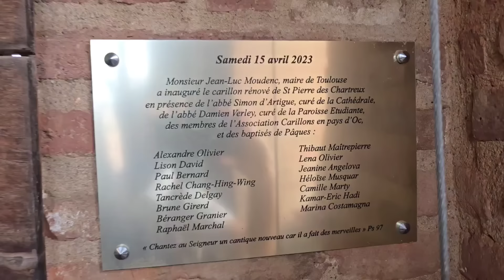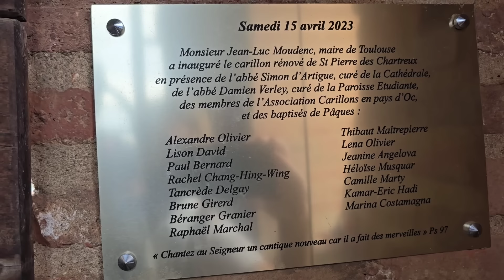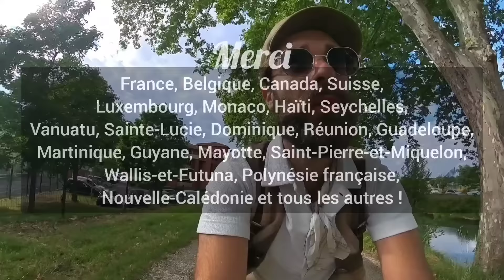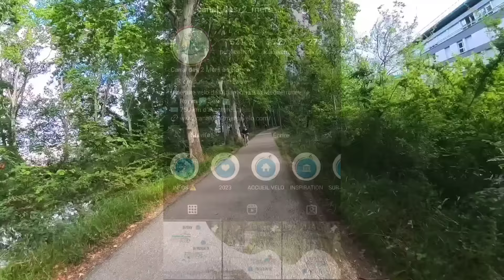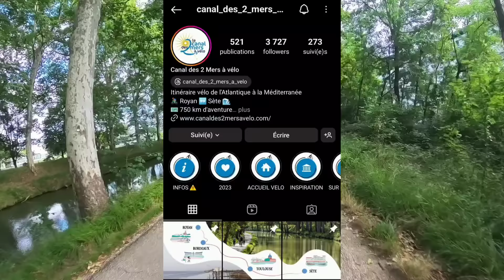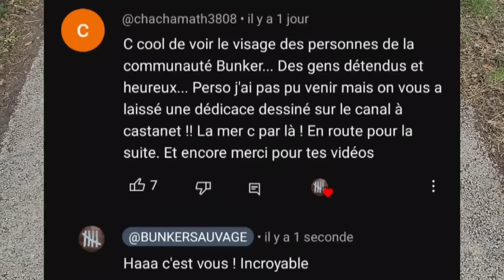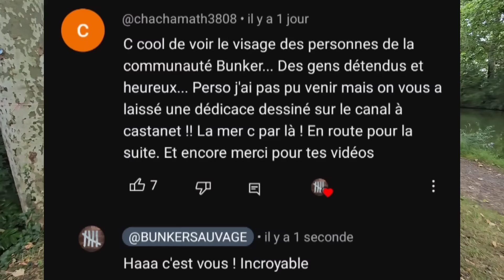On dit "OUI" à tout jusqu'à Terminer ici - Tandem #17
SUIVRE ma Formation pour apprendre le Montage Vidéo sur Smartphone

Instagram de Charlotte : @la.celte.des.sous.bois

QUI SUIS-JE ? 🤷🏻